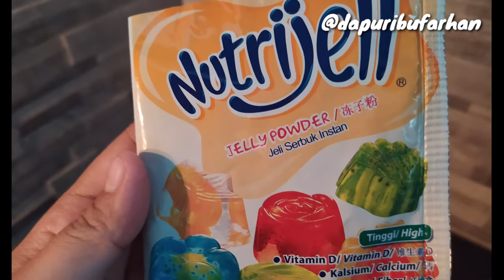Ide Cemilan #10 || Mango Jelly Salad || Salad Buah || Salad Mangga Jelly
Bahan-bahan:
1 botol yogurt cimory rasa mangga kemasan 250 ml
2 bungkus mayonnaise kemasan 100 gr
2 sct susu kental manis kemasan 40 gr
Jelly rasa mangga secukupnya potong dadu
Mangga secukupnya potong dadu
Keju parut untuk taburan

Selamat mencoba buibuk.. Happy weekend.. ☺
Salam hangat,